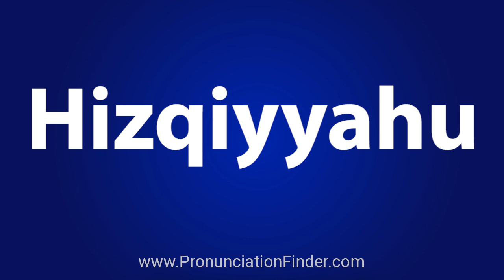How To Pronounce Hizqiyyahu